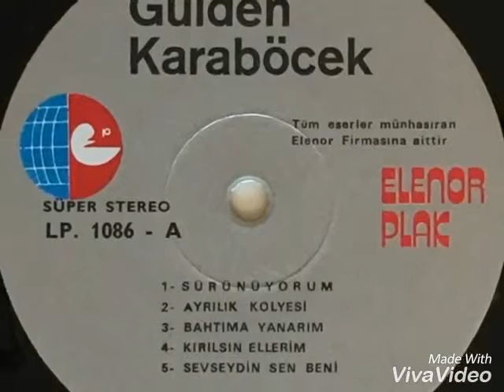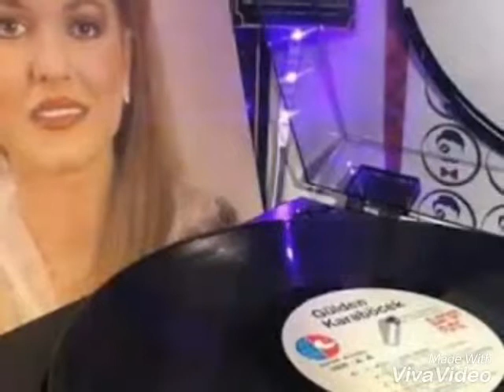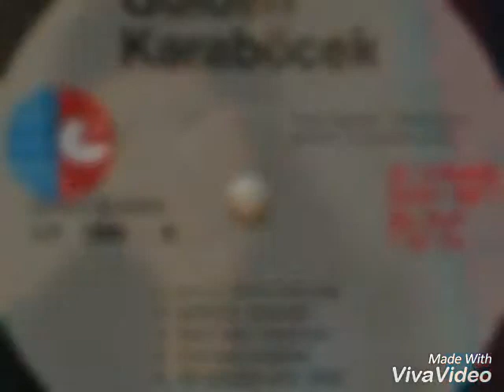Bahtima yanarim. Gulden Karabocek